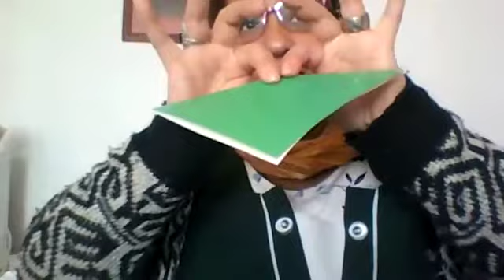Clase de Artes Visuales - Kínder - Prof. Ximena González